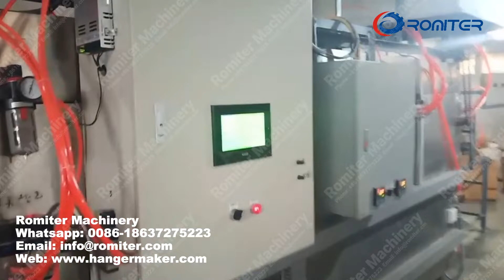Máquina automática de revestimento por imersão em PVC com clipe de metal para calças